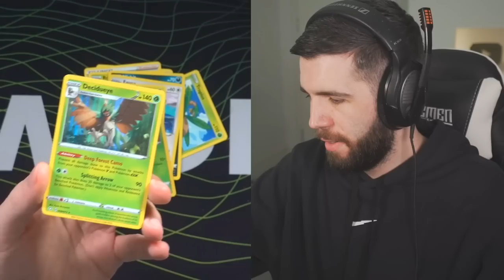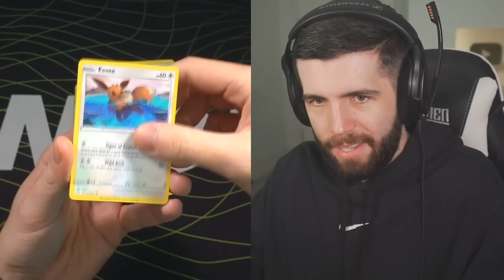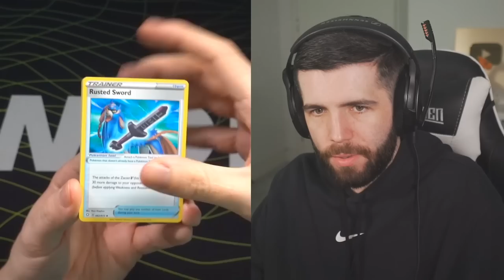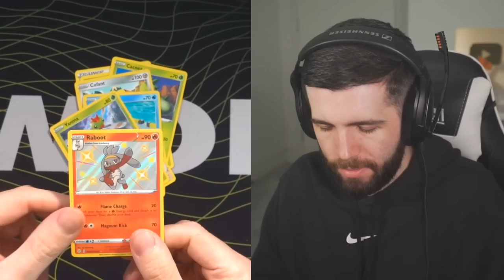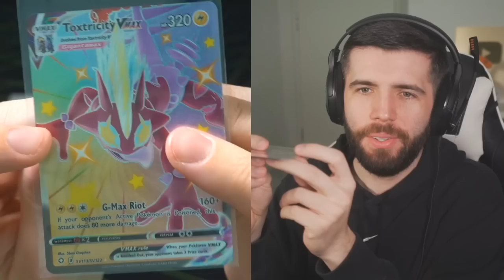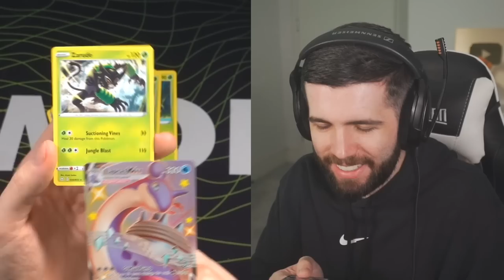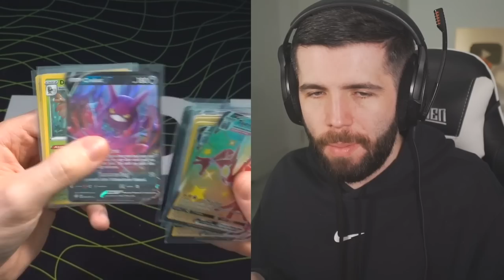Opening 20 Shining Fates Pokemon Packs! (Pokemon Pack Opening)